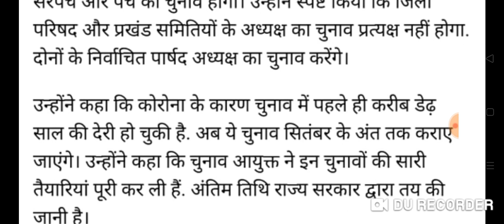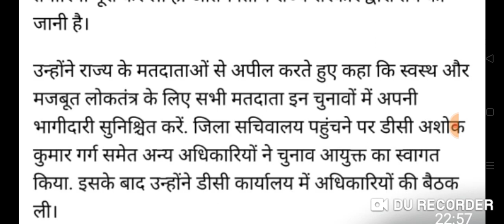इंतजार खत्म,हरियाणा पंचायत चुनाव फाइनल फैसला,इस दिन होंगे चुनाव | Haryana panchayat chunav Sarpanch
इंतजार खत्म,हरियाणा पंचायत चुनाव फाइनल फैसला,इस दिन होंगे चुनाव | Haryana panchayat chunav सरपंच.